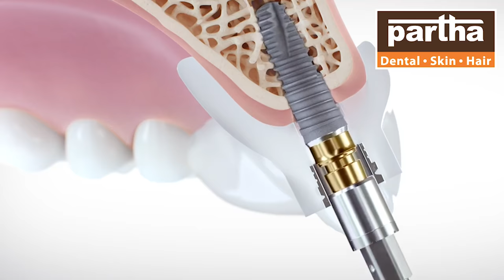suchitra x road hyderabad Partha Dental Skin and Hair Clinic